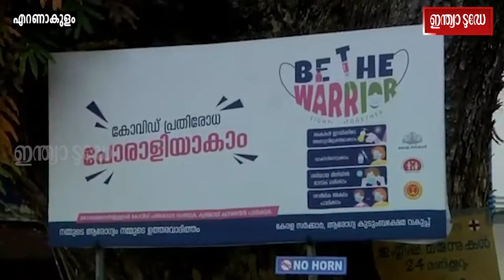ഇന്ത്യയില്‍ ആദ്യമായാണ് ജില്ലാതല സര്‍ക്കാര്‍ ആശുപത്രിയില്‍ ഹൃദയ ശസ്ത്രക്രിയ നടത്തിയത്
thisisthefirsttimeinindiathatheartsurgery districtlevelgovernment VeenaGeorgeഎറണാകുളം ജനറൽ ആശുപത്രിയിൽ ഹൃദയ ശസ്ത്രക്രിയ തുടങ്ങി.ഇന്ത്യയില്‍ ആദ്യമായാണ് ജില്ലാതല സര്‍ക്കാര്‍ ആശുപത്രിയില്‍ ഹൃദയ ശസ്ത്രക്രിയ നടത്തിയത്. ശസ്ത്രക്രിയ വിജയകരമായിരുന്നുവെന്നും ഇത് അഭിമാനകരമായ നിമിഷമാണെന്നും എറണാകുളം ജനറല്‍ ആശുപത്രി സന്ദർശിച്ച ആരോഗ്യ വകുപ്പ് മന്ത്രി വീണാ ജോര്‍ജ് പറഞ്ഞു. ഹൃദയ ശസ്ത്രക്രിയയ്ക്ക് നേതൃത്വം നല്‍കിയ ഡോക്ടര്‍മാരേയും ജീവനക്കാരേയും മന്ത്രി അഭിനന്ദിച്ചു.